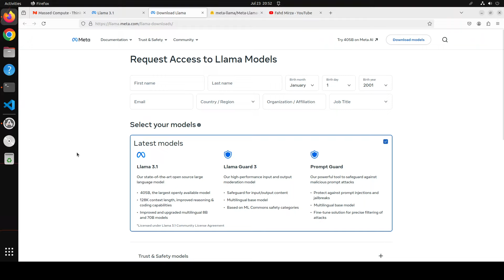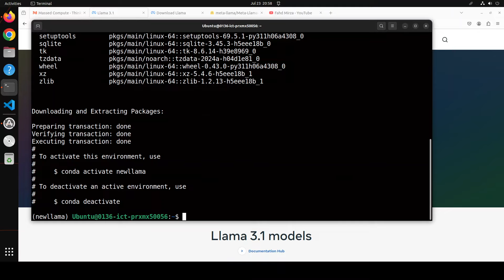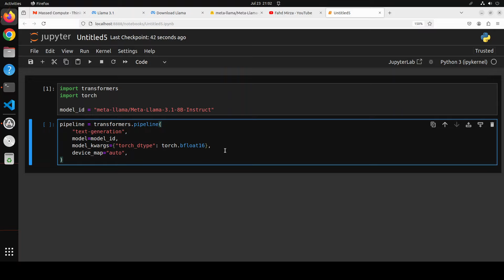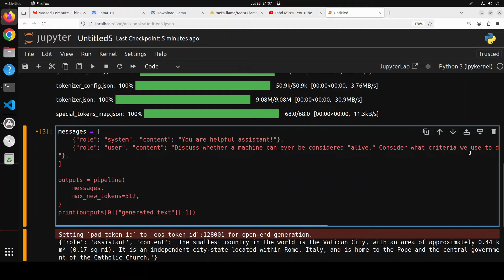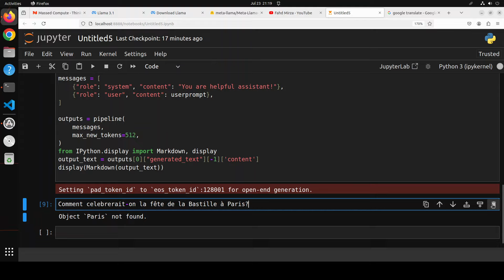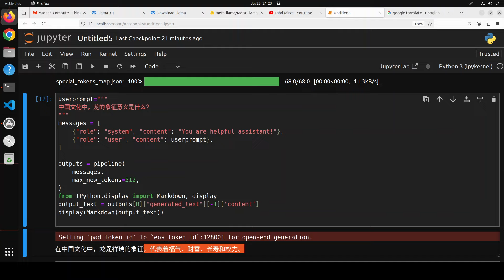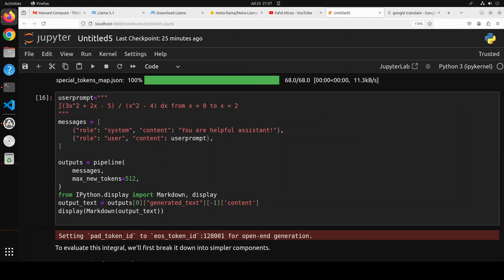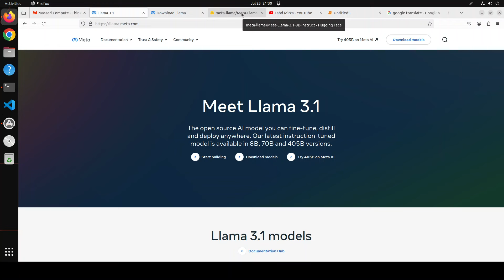Meta Llama 3.1 - Easiest Local Installation - Step-by-Step Testing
This video shows how to locally install Meta Llama 3.1 8B model and test it on various benchmarks.